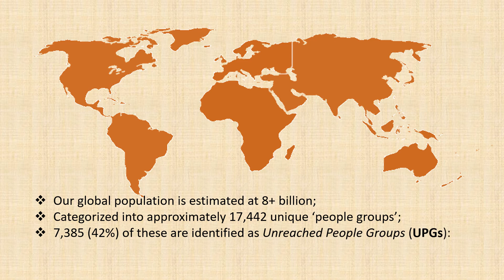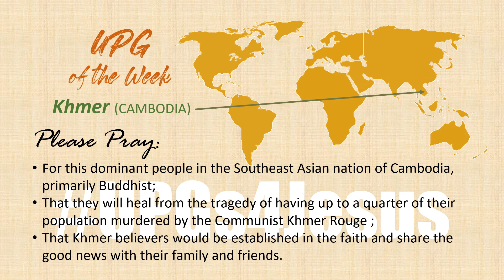Pray for the Unreached People Group of the 'Khmer' from CAMBODIA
The world's population is divided into approximately 17,442 'unique people groups'. 7,385 of these groups are identified as unreached with the Gospel of Christ.
One of these Unreached People Groups (UPGs) are the 'Khmer' from CAMBODIA.
Join us in praying that the Gospel will be shared with them!